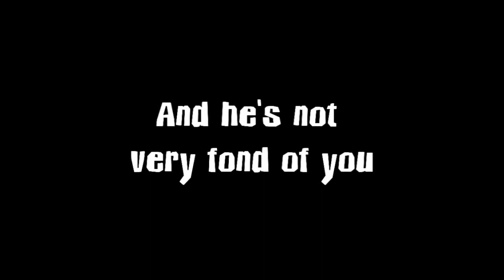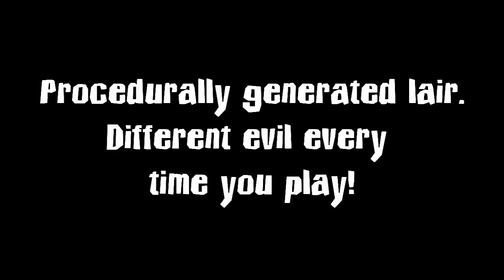Lair of the Evildoer - Xbox Live Indie Games trailer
The evil Dr. Odious has you trapped in his lair. He's also not very fond of you. Make your escape by battling through hundreds of monsters, collecting over 25 weapons and leveling up as you go. Procedurally generated levels will keep you on your toes in this action RPG shooter, ensuring a different experience with every playthrough!

Features:

Procedurally generated lair:
    Dr. Odious' lair consists of 20 levels procedurally generated by pure evil, ensuring unique experiences with every playthrough. Take the fight through the laboratory, the dungeon and even the wood-panelled decor of Dr. Odious' 70s-era office. The wood panelling may be the most evil thing in the lair.

Over 30 types of enemies:
    Standing between you and the exit will be hundreds of monsters of varying levels of evil. Classic creations like skeletons and the undead are flanked by Dr. Odious' mechanical Killbots, automated turrets and even his zombie accountants. Not one to rest on his laurels, Dr. Odious has given the walking dead a set of wheels, creating what he likes to call "Zoombies".

Weapon affix system, featuring 25 weapon types with dozens of variations:
    Your only allies in your attempt to escape the lair have names like "Boomstick", "Tommy Gun" and "Sledgehammer". Fortunately, each of the 25 different types of melee and ranged weapons can come equipped with a variety of properties and special attributes. Keep hunting for the best loot! The "Trusty Axe of Slaying" could give you the edge you need.

Level up your character to survive:
    Everything in Lair of the Evildoer is governed by a stats system that you can customize as you progress through the game. Improve your accuracy and ability to carry ammo if you prefer ranged combat. Beef up your melee striking power and reduce the effects of knock-back if you prefer to get up close and personal.